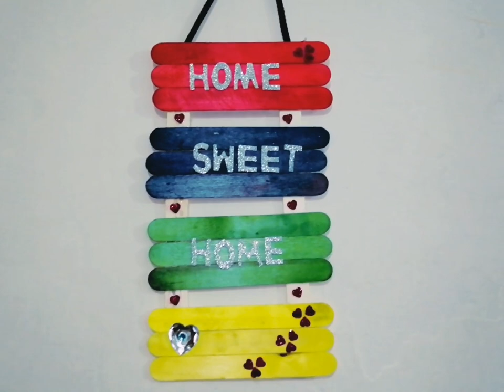How to Make Wall Hanging with ice-cream sticks |Wall Hanging ideas| Home decor ideas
Craft with ice-cream sticks /wall hanger making
DIY wall hanging with ice-cream sticks
Craft with ice-cream sticks